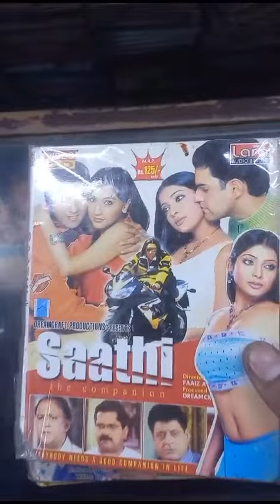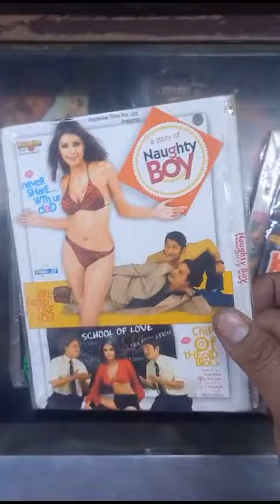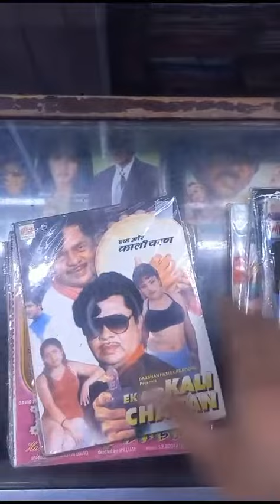vcds new original Sil pak for sell subscribe my channel 🙏# Viral video